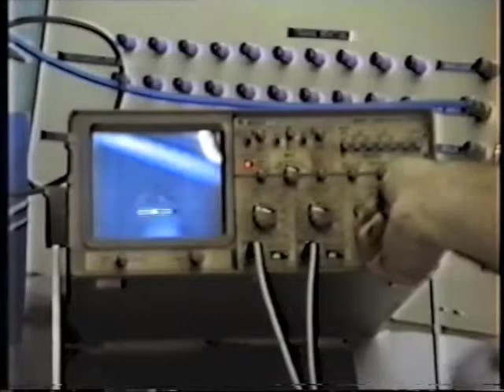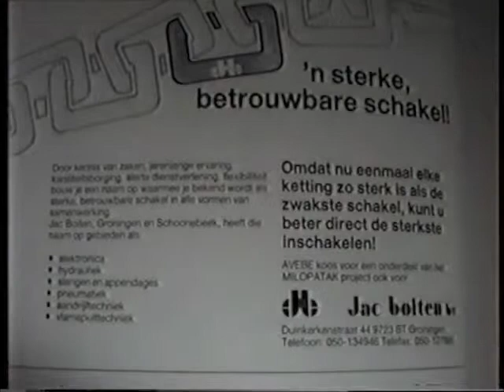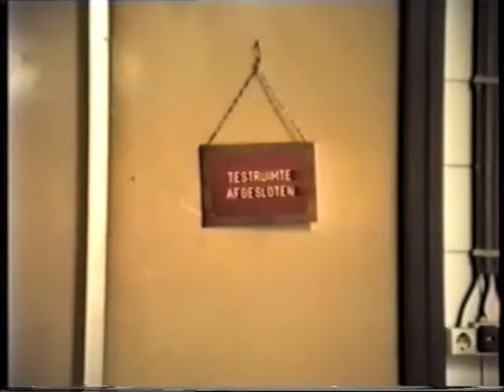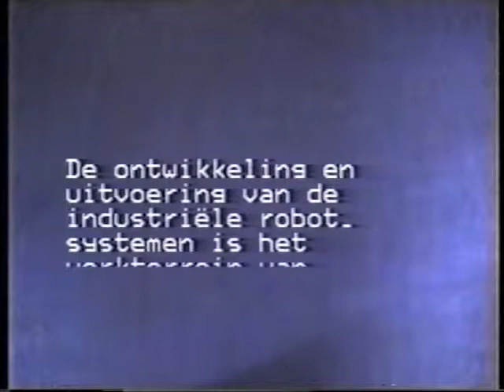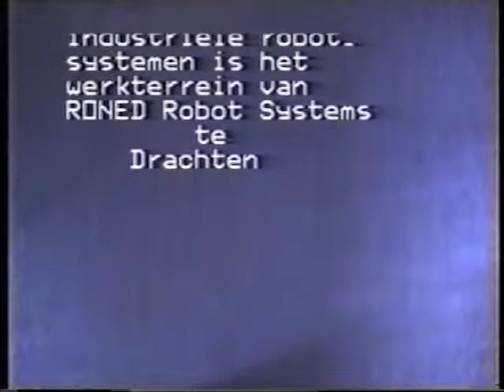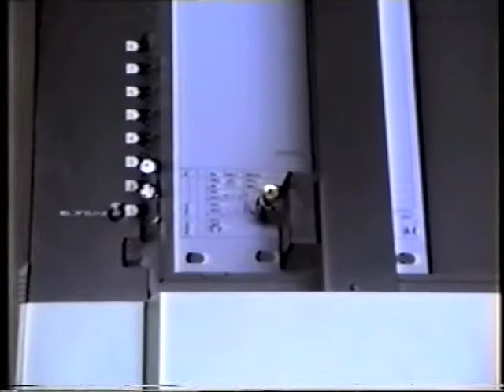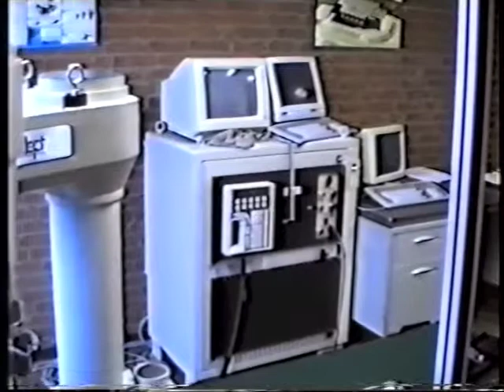Jac Boiten Holding - Corporate Presentation( 2-4 )